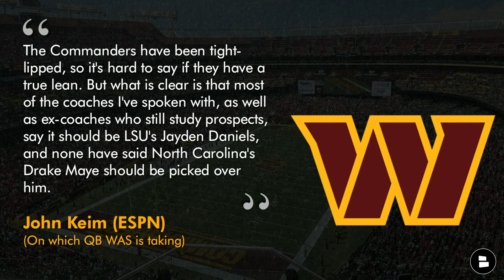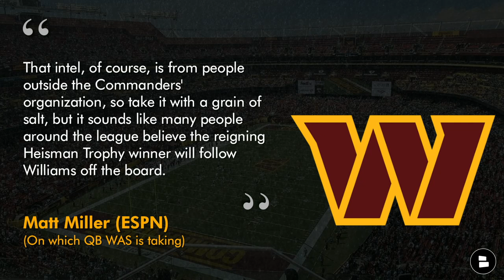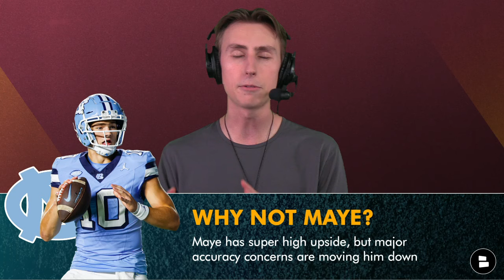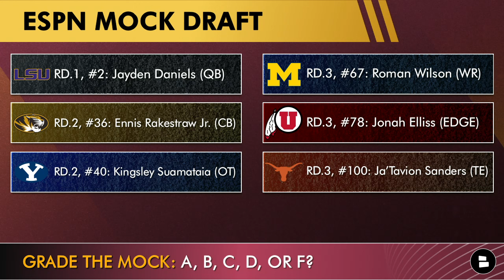LEAKED🚨: Commanders 2024 NFL Draft Plans Revealed + 3-Round Commanders Mock Draft From ESPN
Washington Commanders news & rumors on Monday, April 15th, covers 2 recent articles from ESPN that could potentially be leaking what the Commanders plan to do in the 2024 NFL Draft. On today’s show, Commanders Report host Jack Sperry reacts to the recent rumblings surrounding GM Adam Peters and Head Coach Dan Quinn’s decision between Jayden Daniels, Drake Maye, and J.J. McCarthy at #2 overall in the first round, and Mel Kiper Jr. and Field Yates collaborate on a 3-round Commanders mock draft with some very interesting value picks for Washington in Round 3. Get your latest Commanders draft rumors fix on today’s edition of Washington Commanders News & Rumors by Chat Sports

Stay in-the-loop with daily Washington Commanders YouTube videos from the Commanders Report by Chat Sports!

ESPN Commanders reporter John Keim on who the Commanders are leaning at #2 overall in the 2024 NFL Draft:

“The Commanders have been tight-lipped, so it's hard to say if they have a true lean. But what is clear is that most of the coaches I've spoken with, as well as ex-coaches who still study prospects, say it should be LSU's Jayden Daniels, and none have said North Carolina's Drake Maye should be picked over him. Perhaps one clue: Coach Dan Quinn said, among other things, he wants someone who can handle when coverages change post-snap, and he said Daniels "processes things quickly." And that's in addition to his ability to make big plays with his legs.”

Get involved in the conversation by answer today's Commanders questions and talk some Commanders football with your fellow Washington football fans:
- Who's the pick for the Commanders at #2? Type 'JD' for Jayden Daniels, 'DM' for Drake Maye, or 'JJ' for J.J. McCarthy
- Grade the ESPN 3-round Commanders mock draft: A, B, C, D, or F?

ESPN 3-Round Commanders mock draft:
- RD.1, #2: Jayden Daniels (QB, LSU)
- RD.2, #36: Ennis Rakestraw Jr. (CB, Mizzouri)
- RD.2, #40: Kingsley Suamataia (OT, BYU)
- RD.3, #67: Roman Wilson (WR, Michigan)
- RD.3, #78: Jonah Elliss (EDGE, Utah)
- RD.3, #100: Ja’Tavion Sanders (TE, Texas)

LIKE today's video if you are a Commanders Report Real One!

List of Washington Commanders YouTube videos from Chat Sports over the last couple of days:
- Commanders Trade Rumors: 6 Trades Commanders GM Adam Peters Can Make During The 2024 NFL Draft
- Why The Washington Commanders Might Be The WORST PLACE Drake Maye Could Land In The 2024 NFL Draft

For Commanders breaking news coverage all year round, make sure to turn on your notifications to never miss a big move by the Washington Commanders!